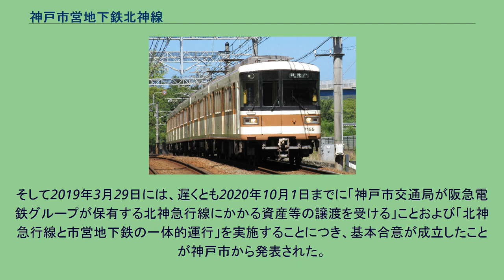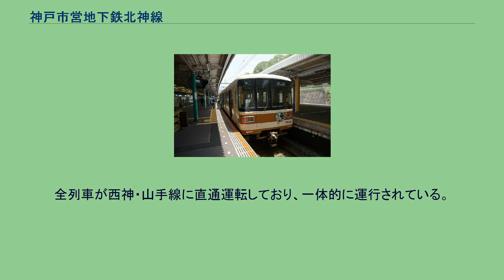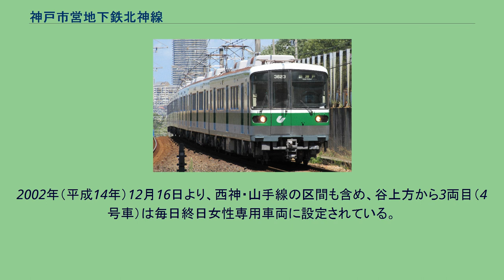神戸市営地下鉄北神線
北神線（ほくしんせん）は、兵庫県神戸市中央区の新神戸駅から同市北区の谷上駅までを結ぶ神戸市営地下鉄の路線である。
ラインカラーは 茶色。
駅番号を構成する路線記号はSで、番号は直通運転している西神・山手線と一体で振られている。
西神・山手線の駅には緑地に白抜き（ S ）で駅番号が描かれているが、北神線は白地に縁と文字のみが緑色（ S ）で描かれている。
神戸電鉄有馬線から神戸市中心部への短絡ルートとして建設され、1988年4月2日に北神急行電鉄北神線として開業した。
谷上駅付近を除く全線が六甲山地を貫く全長7,276mの「北神トンネル」となっている。
このトンネルは1997年に北越急行ほくほく線が開業するまではJR線以外の日本の鉄道で最長の山岳トンネルだった。
トンネルの建設に際しては自治体は出資せず、阪急電鉄と日本鉄道建設公団の折半によって行われた。
なお、北神トンネルとほぼ並行して新神戸トンネル有料道路が神戸市によって建設されている（1976年5月15日開通、2012年に神戸市道路公社から阪神高速道路に移管され阪神高速32号新神戸トンネルとなった）。
北神線を計画するにあたり、当時建設計画中で、当初計画では、現在でも市営バス路線にて混雑状態にある青谷・王子動物園方面への延伸の可能性をも考慮して山陽新幹線新神戸駅とほぼ並行する形で建設する予定だった地下鉄新神戸駅（当時は仮称布引駅）の位置を変更した。
また、山陽新幹線の直下を掘ることになり、国鉄から「構造計算上、新幹線新神戸駅を2mm以上沈下させてはいけない」という厳しい条件を課せられた工事でもあった。
急勾配・短距離の路線であるため、車両の電気ブレーキが利かなくなる（回生失効）ことをなくす必要があり、車両の電気ブレーキで発電された回生電力を駅照明・駅務機器に利用できるようなシステムが当初より採用されている。
1995年1月17日の阪神・淡路大震災では大きな被害はなく、翌18日には運行を再開し、この時点でまだ不通だった他の鉄道路線などに代わり、大阪その他日本各地から神戸市都心部へ直結する唯一の交通機関としての機能を果たした。
しかしながら距離の割に運賃が高く、メインターゲットとなる神戸電鉄有馬線と神戸市営地下鉄西神・山手線が別事業者であるが故に、両線と跨って利用する場合は結果的にさらに高額となり輸送量が伸び悩む。
建設費（先述の日本鉄道建設公団のP線方式による）の金利負担が重くなって経営が苦しくなり、2002年4月1日に鉄道施設を神戸高速鉄道に譲渡し、神戸高速鉄道が第三種鉄道事業者、北神急行電鉄が第二種鉄道事業者に変更された。
営業や運行は引き続き北神急行電鉄により行われ、2010年には神戸高速鉄道の他線も同様の形態となった。
なお、神戸高速鉄道が20年間北神線の鉄道施設を保有した後、残資産及び残債務はすべて阪急電鉄が引き継ぐことになっていた。
2018年12月27日には、神戸市北区における郊外開発や地域振興、人口増加を図ることを目的に、北神急行電鉄の事業を神戸市交通局が譲り受け、北神線を市営化して相互直通運転を行っている神戸市営地下鉄西神・山手線の一部にすることで運賃を値下げしたい意向が神戸市にあると報じられ、神戸市の久元喜造市長と阪急電鉄の杉山健博社長が会見した上で北神急行電鉄の事業譲渡について協議を開始すると発表された。
そして2019年3月29日には、遅くとも2020年10月1日までに「神戸市交通局が阪急電鉄グループが保有する北神急行線にかかる資産等の譲渡を受ける」ことおよび「北神急行線と市営地下鉄の一体的運行」を実施することにつき、基本合意が成立したことが神戸市から発表された。
これを受けてマスコミ各社は「市営化」と報道した。
神戸新聞によると「駅や車両、トンネルなど北神急行に関係する資産（簿価約400億円）」が譲り受けの対象とされているため、当初20年間とされていた神戸高速鉄道による保有は予定を繰り上げて終了することになる。
2020年3月4日には、北神急行電鉄から神戸市への北神線の第二種鉄道事業の譲渡が、神戸高速鉄道から神戸市への同線の第三種鉄道事業の譲渡とともに国土交通大臣に認可された。
これに伴い、同年6月1日に北神急行電鉄の路線から神戸市営地下鉄の路線となり、「神戸市営地下鉄北神線」となった。
譲受により神戸市が第二種鉄道事業の許可及び第三種鉄道事業の許可を取得することとなったため、神戸市は第一種鉄道...